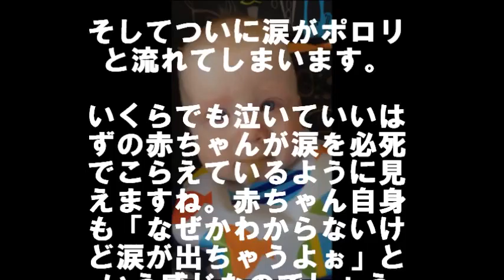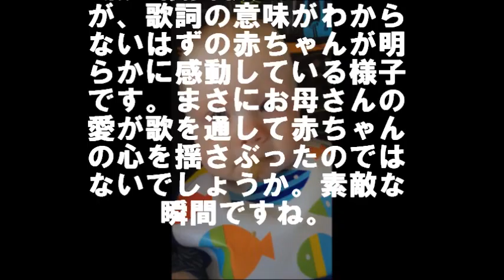ママの歌を聞きながら、赤ちゃん あふれる涙が止まらない 相互登録 【感動する話】【涙腺崩壊】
ママの歌を聞きながら、赤ちゃん　あふれる涙が止まらない

お母さんの歌を聞きながら笑顔でごきげんな赤ちゃん。しかしこの後、赤ちゃんの表情がどんどん変わっていきます。その様子をごらんください。